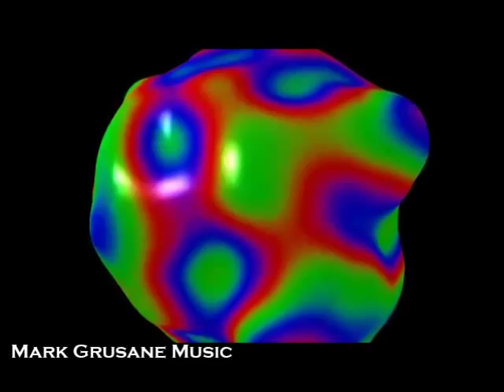Mark Grusane - Don't Fight The Feeling (Video/Music Mix 2014)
(NSFW) Audio is from a Disco mix done back in 1998.